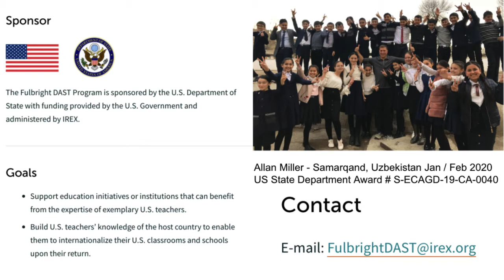Uzbekistan STEM Projects video for NSF STEM for All Multiplex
This video tries to offer an overview of two Uzbekistan STEM projects in order to recruit some additional US participants to either the DAST program or the English Language Specialists.